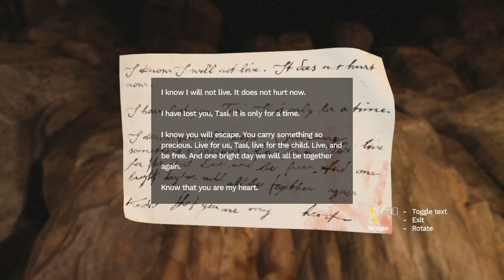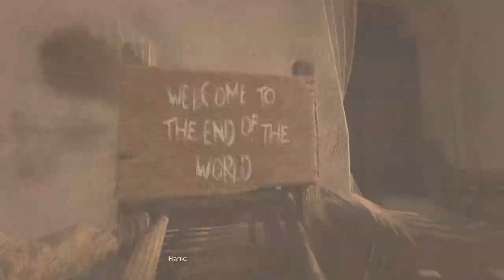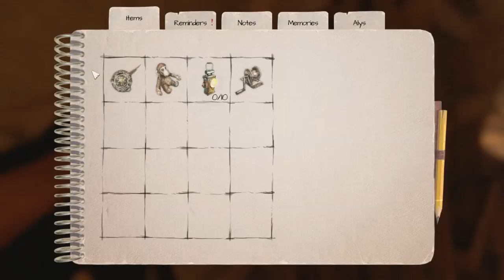Where do i go? | Amnesia Rebirth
Today I play Amnesia Rebirth. Did you like the video? Then smash the ‘like’ button completely broken!